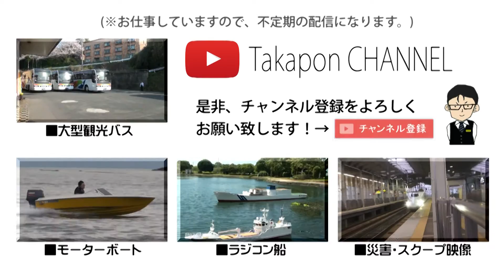科学特捜隊 宇宙から来た暴れん坊 MIDI 打ち込み ( 特捜隊のテーマ ) ウルトラマン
Ultraman: science patrol march MIDI

Singer Song Writer Lite9を買いました。
シンガーソングライターという音楽作成ソフトです。
久しぶりの耳コピー打ち込み音源作りです。

科学特捜隊のテーマが好きで、まずはこれからやってみました。
もし、自分の動画でこのBGMを使いたいという方がいらっしゃいましたら、当チャンネルの引用を明記してくださればOKです、事後でもよいのでコメント頂くと幸いです。

昔持っていた外部音源SC-8820は現代のパソコンでは使えなくなって、ゴミとなってしまいました。。。
あまりよく分かってませんが、SSWLite9は内臓音源の音もいまいちだし、オーディオに書き出すと音質は最悪だし、パートが多いと音割れするし、ジリジリいうし、イマイチでした。
精一杯やってこの音です。

背景の映像と音楽は全く関係ありません。
巡視艇の動画を撮っていて、使うきっかけが今までなかったので、ちょうど今回使わせてもらいました。

音楽作成ソフト：Singer Song Writer Lite 9
ロケ地：熊本県宇城市三角町　三角東港